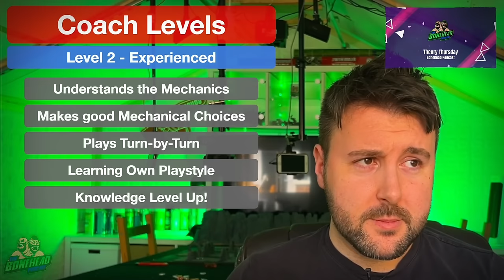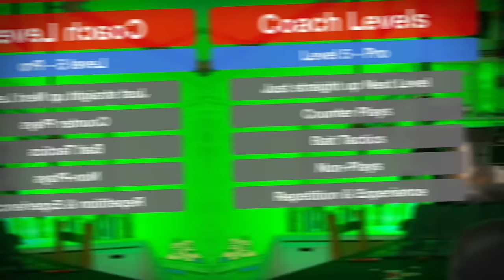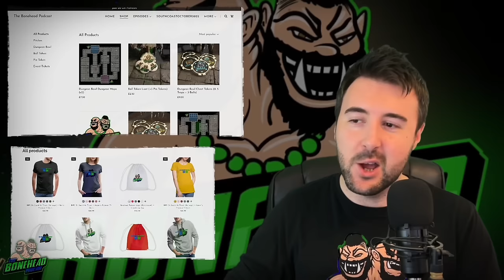Skill Levels in Blood Bowl - Theory Thursday (Bonehead Podcast)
It’s Theory Thursday - where we look at an aspect of Blood bowl in detail!

Whether it’s tactics, stats or hypotheses, we’re just trying to get better at Blood Bowl!